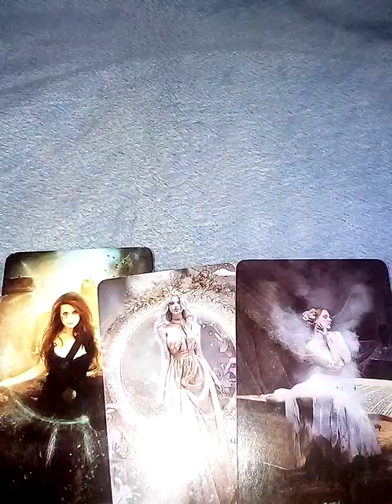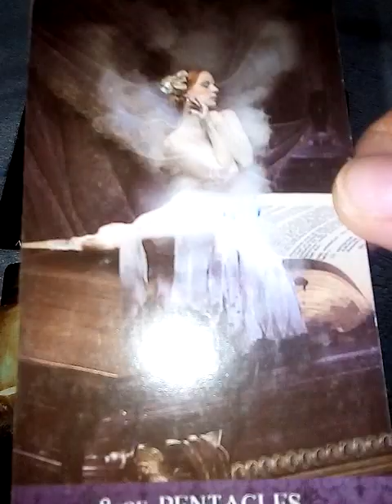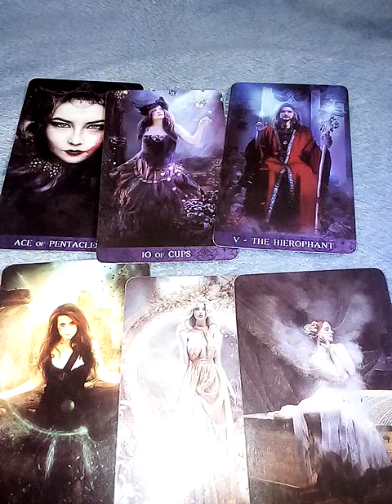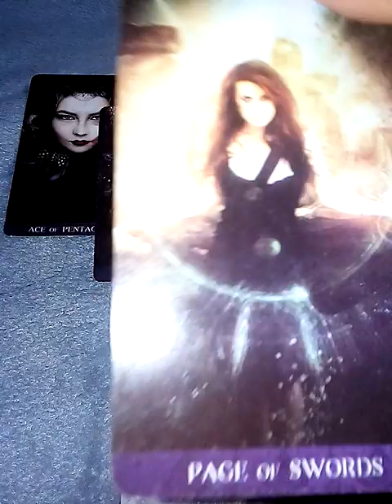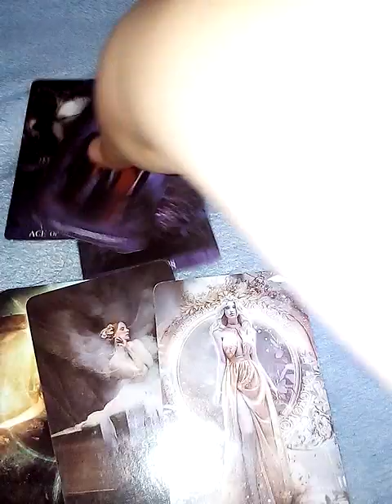ฝันเห็นพระพายเรือบิณฑบาตร ฝันเห็นบาตรพระ ฝันว่าใส่บาตรพระ ทำนายความฝัน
10ชุดเลือกไพ่ทำนายดวง l อรมณีจันทร์ pick a card pick a deck

9 ชุดเลือกไพ่ทำนายดวง อรมณีจันทร์ พยากรณ์

8ชุดเลือกไพ่ทำนายดวงของ อรมณีจันทร์ พยากรณ์

10. ชุดเลือกไพ่ทำนายดวง l อรมณีจันทร์ pick a card pick a deck

7จงเลือกไพ่ทำนายดวงเริ่มปี 2564 รายการเพลย์ลิสต์

🔮จงเลือกไพ่🃏จะลดน้ำหนักสำเร็จไหม?🎉ไลน์ติดต่อดูดวง👯

1. aetarot24
2. panya599

คำค้น

จิตวิทยา, สร้างแรงบัลดาลใจ, ดูดวงเปลื่ยนชีวิต, อรมณีจันทร์, ดวงแม่น, หมอดูแม่นมาก, ดูดวงออนไลน์, หมอดูออนไลน์, มัลลิมณี, พยากรณ์, เลือกเลข, เลือกไพ่, ไพ่ทาโร่, ไพ่ยิปซี, ไพ่ออราเคิล, เริ่มต้นชีวิใหม่,tarotcard,oraclecard,zodiac,horoscpe,fortuneteller,plam,astrology,miraclelove,angletarot,mystics,witch,plams,wiccamagic,Youtuberhoro,nualwonhora,onmanijan,musiccover,ดวงทั่วไป,ดวงความรักเน้นๆ,ดวงรายเดือน,ดวงรายวัน,ดวง12ราศี,นักกษัตร,ราศีมังกร,เมษ,มีน,กุมภ์,พฤษภ,เมถุน,กรกฎ,สิงห์ ,กันย์,ตุลย์,พฤกจิ,ธนู,ไพ่เจ้าแม่กวนอิม,เดือน,ดวงรายวัน,ดวง12ราศี,นักกษัตร,ราศี,ทำนายไฝดำไฝแดง ตำราทำนายนรลักษณ์

นาคโลก,ชัยยะนาคา,จักรวาลคู่ขนาน